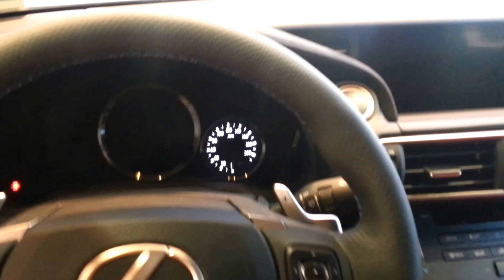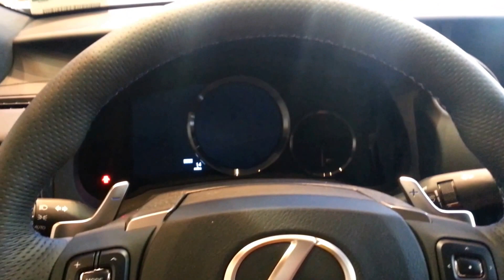Lexus RC F 2016 レクサス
2016 Lexus 9225A RC-F 2-DR Coupe
Color: Ultra White
Final Assembly Point: Tahara, Aichi, Japan
5.0 Liter DOHC, 32 Value V8, Direct & Port
Injection, VVT-iE (intake) VVT-i (exhaust)
467 Horsepower, 389 lb-ft of Torque
8-Speed Sport Direct-Shift Transmission with Sterring Wheel Mounted "F" Spec Paddle Shifters.
"F" Spec Dbl Wishbone Fr/ulti-Link Rr Suspension
Limited Slip Differential (TORSEN)
Brembo Sourced Ventilated Disc Brakes